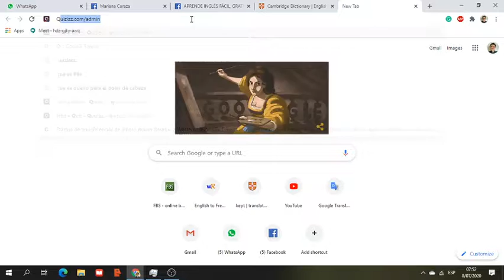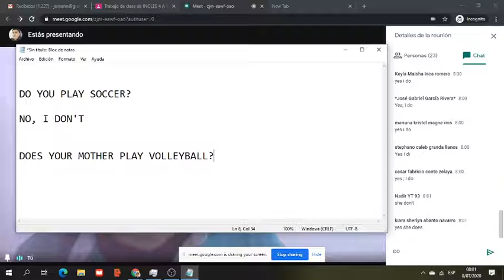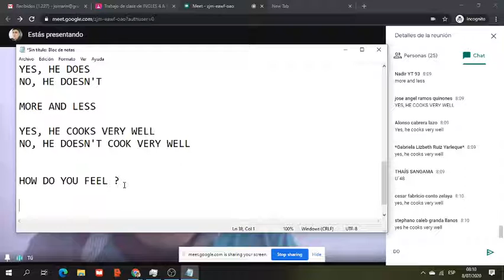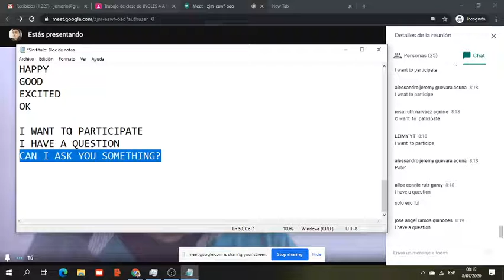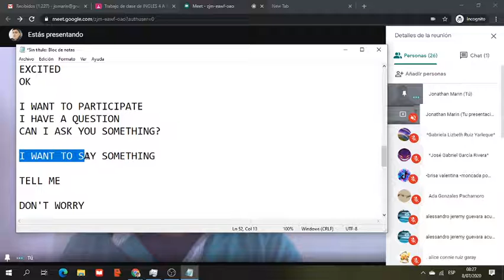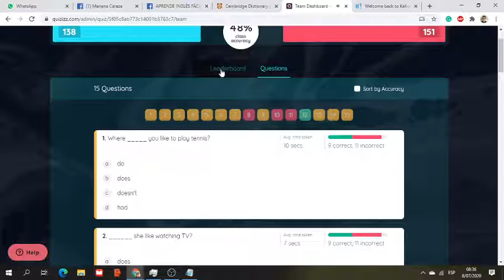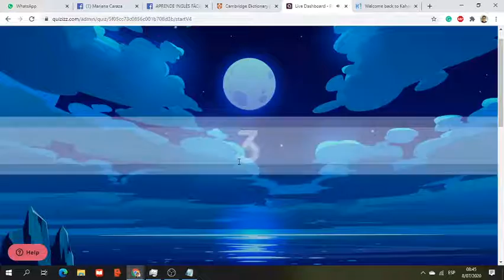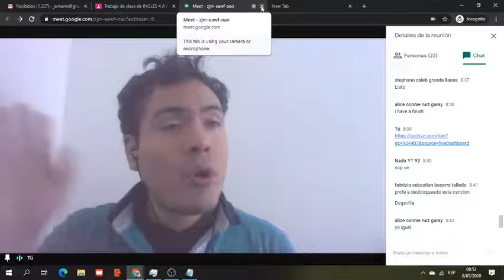4TH A JULY 8TH